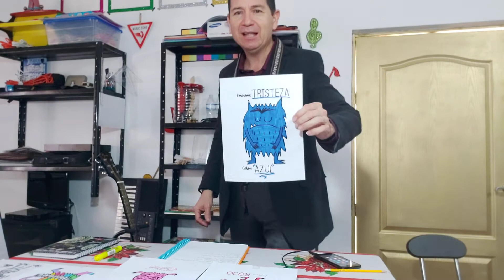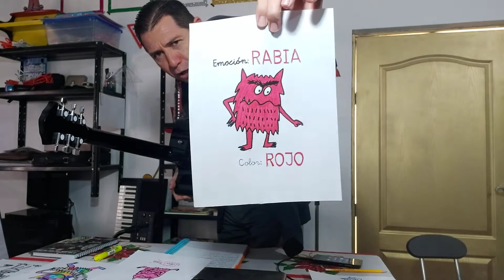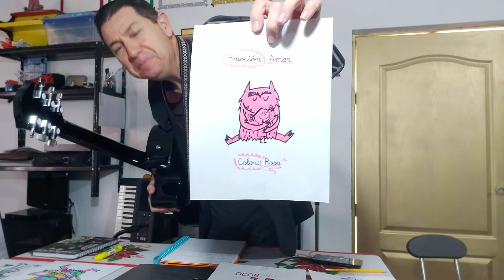El monstruo de los colores nos ayudará a aprender a manejar las emociones.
Desde que nacemos somos capaces de percibir algunas emociones de los demás  y tienden a los contactos corporales .
Su desarrollo Socioemocional comienzan con la necesidad de exploración, relacionarse con otras personas, el apego.
El desarrollo Socioemocional es la capacidad de un niño de comprender los sentimientos de los demás, controlar sus propios sentimientos y comportamientos y llevarse bien con sus compañeros.